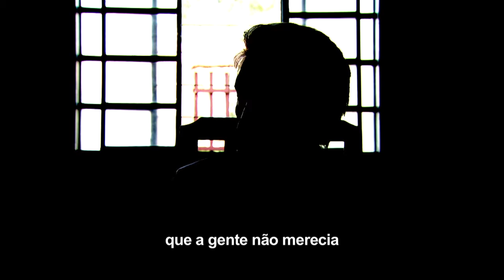Disque 100 recebeu mais de 100 mil denúncias de violência contra idosos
NBR NOTÍCIAS  -26.06.15: O Disque 100, da Secretaria de Direitos Humanos (SDH), recebeu mais de 100 mil denúncias envolvendo violência contra os idoso, de 2011 a 2015. A violência contra o idoso muitas vezes acontece dentro de casa, cometido por alguém da família. Geralmente os idosos não tem coragem de denunciar os agressores. Os casos recebidos pelos mecanismos de defesa do idoso incluem violência física, psicológica, abuso financeiro e negligência, entre outros. Os Centros de Referência Especializado em Assistência Social (Creas) acompanham as denúncias e as resoluções dos casos.